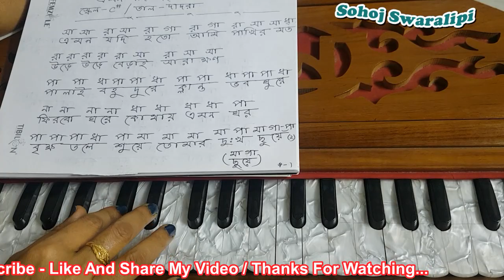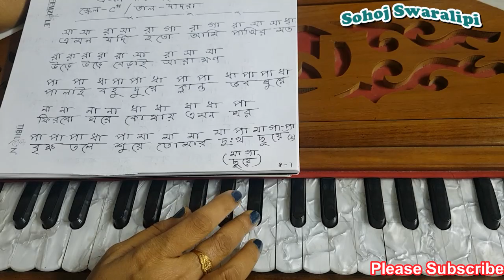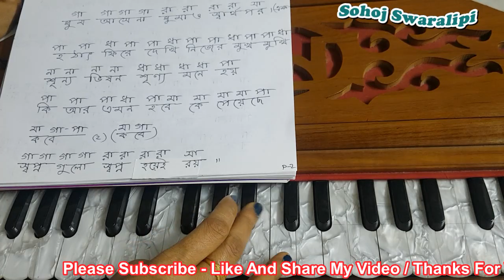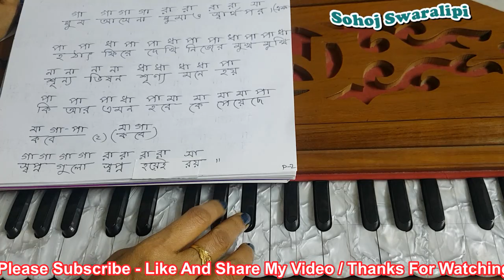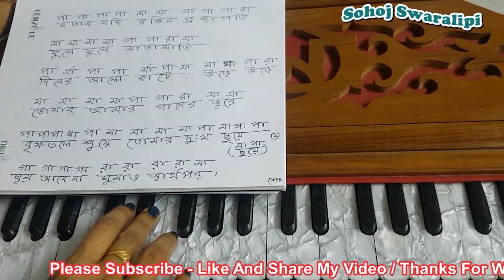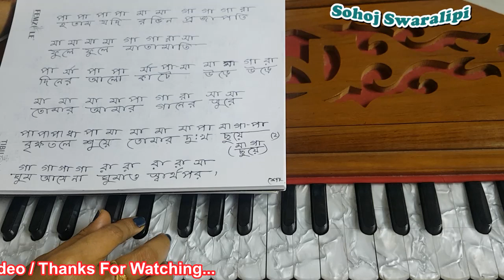Emon Jodi Hoto | এমন যদি হতো | Joler Gaan | Harmonium Tutorial In Bangla | Sohoj Swaralipi By Urmi